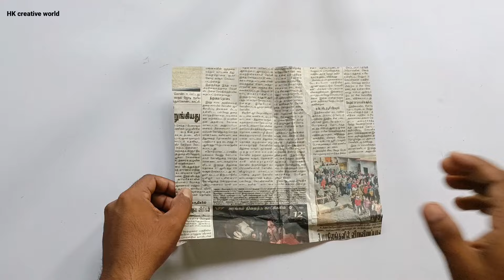Easy and Beautiful Wall Hanging | Home Decor Ideas with Waste Material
Searchable keywords-

craft with waste materials
art and craft ideas with waste materials
waste material craft
home decorating ideas with waste materials
crafts with waste materials
best out of waste
wall hanging
beautiful wall decor item from waste materials
wall hanging with waste material
wall hanging with waste materials
cardboard craft